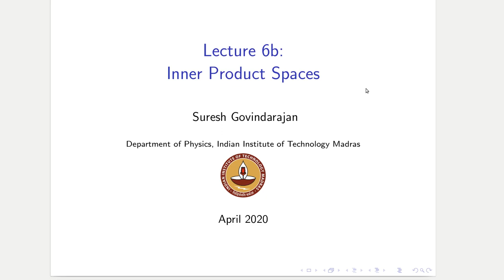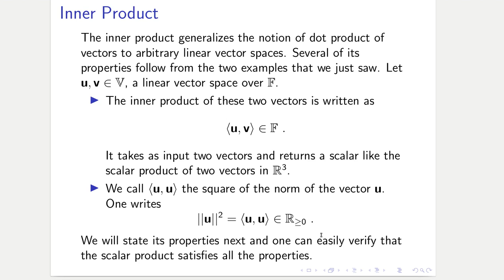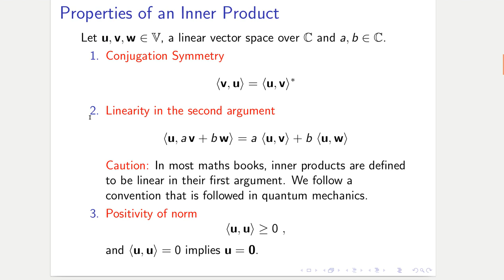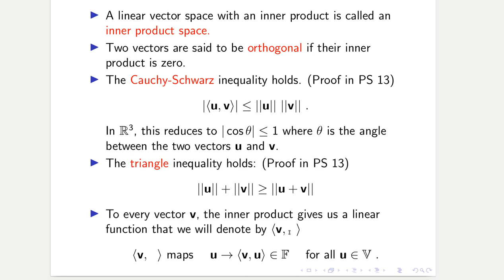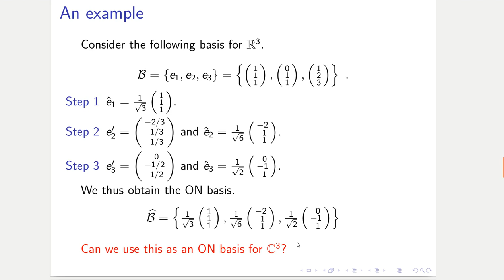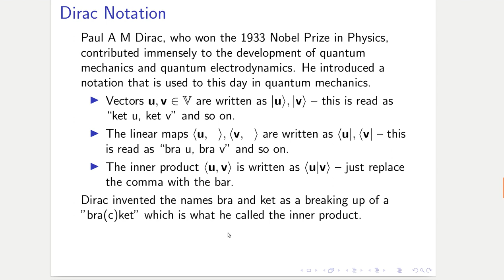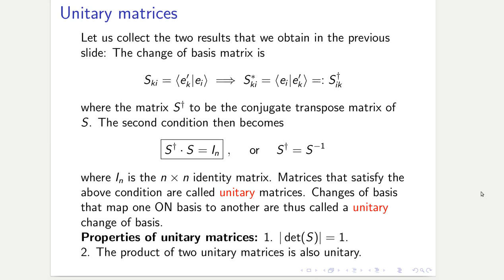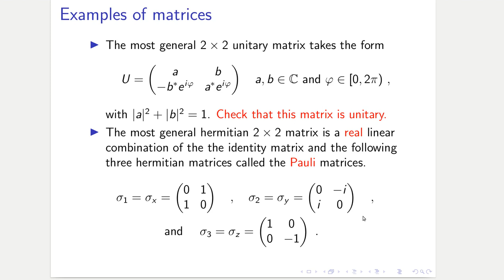Lecture 4: Inner product spaces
We discuss inner product spaces as linear vector spaces with a norm (or length of a vector).